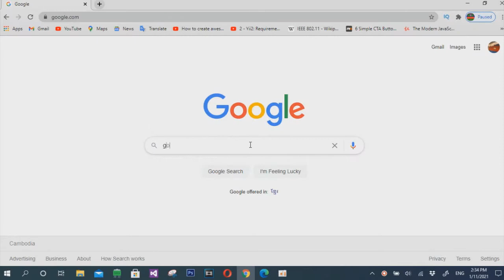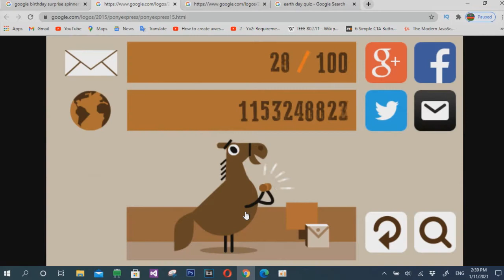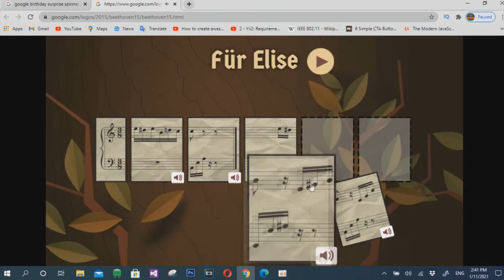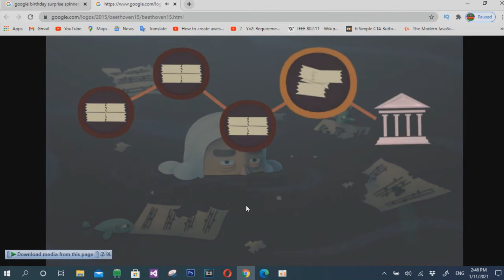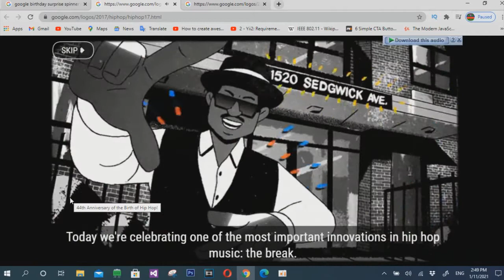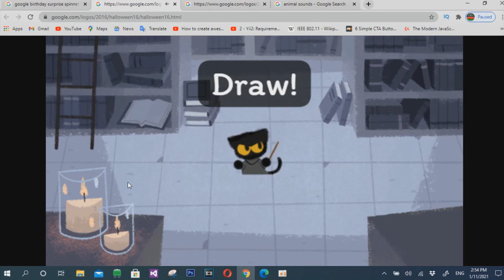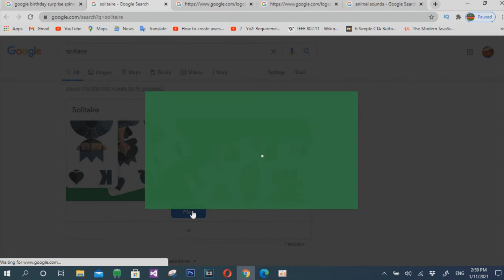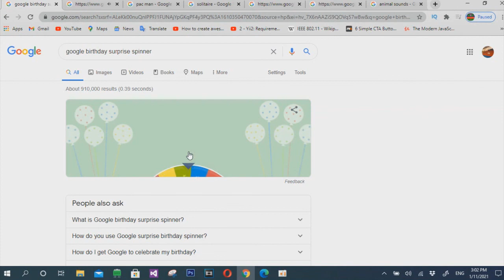Google Birthday Surprise Spinner!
Try Google Birthday Surprise Spinner. They surprise you with nice and fun games you have never seen before. Spin and get surprise gifts with lots of fun games and activities. @Technocam